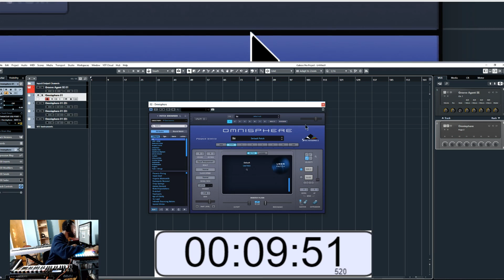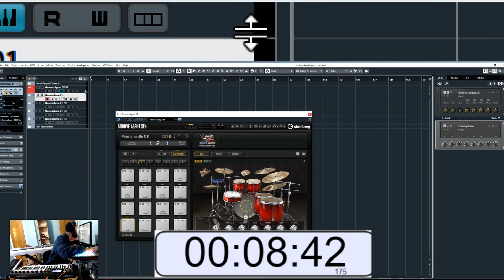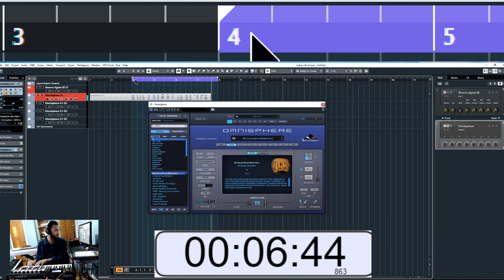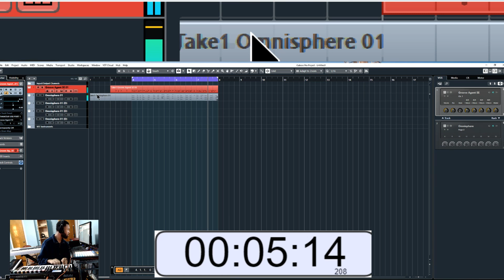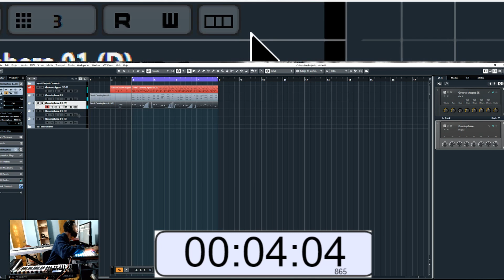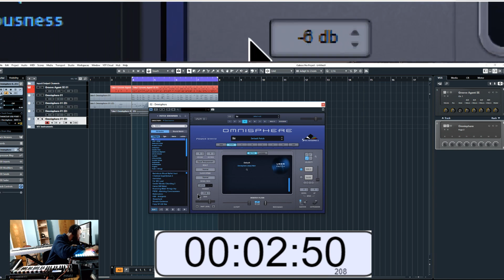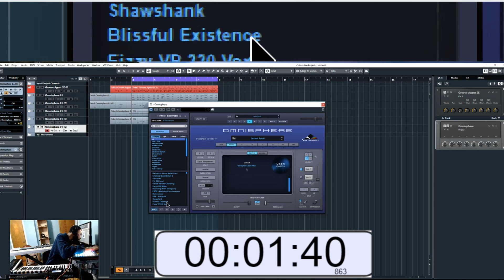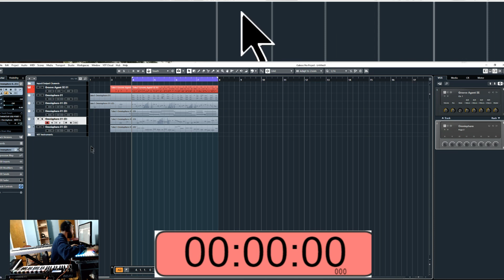Msuic Lootbox 5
I've decided to stick with OMnisphere for a while. There are honestly so many sounds in this one synth alone that we could have an entire season of just Omnisphere.

Timer and box art fom online-stopwatch.com